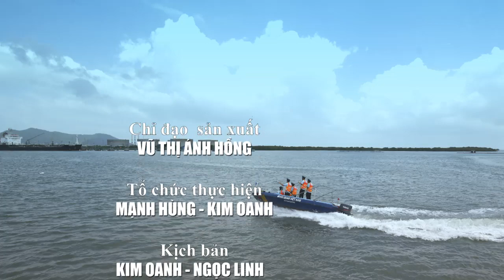XÂY DỰNG CHÍNH SÁCH MỚI VỀ KIỂM TRA CHUYÊN NGÀNH VỚI HÀNG HÓA NHẬP KHẨU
(Haiquanonline)- Sau hơn 1 năm nghiên cứu, xây dựng Đề án cải cách mô hình kiểm tra chất lượng, kiểm tra an toàn thực phẩm hàng hóa nhập khẩu, dù chịu ảnh hưởng bởi dịch Covid-19, Tổng cục Hải quan đã nghiêm túc tổ chức triển khai thực hiện, nỗ lực phối hợp các bên tham gia nghiên cứu hoàn thiện đề án.